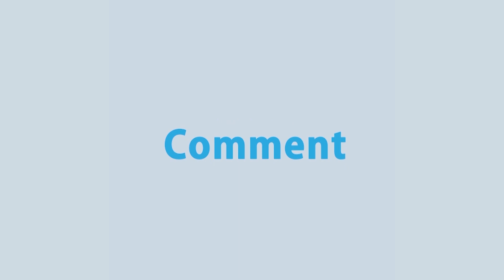৪১তম বিসিএস পরীক্ষা অনুষ্ঠিত হতে যাচ্ছে আজ | Rtv News